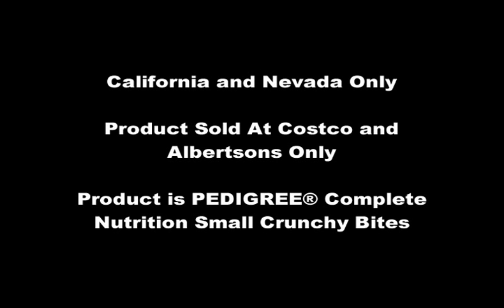Pedigree Dog Food Recall | DogExplorer.com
Recall of PEDIGREE dog food due to concerns about salmonella contamination in California and Nevada and only from Costco and Albertsons. Discuss this on our free dog forum

This channel, and our website, focuses on exploring the magical bond between dogs and their humans, extraordinary dog photography and dog video, pet health and nutrition, adventure travel, dog rescue, dog sports, dog humor and so much more.

Or perhaps get us some important gear on our Amazon wishlist?
Our wishlist

Are you a talented dog, pet or animal filmmaker who would like to make money from your videos?

Please Support Us!
Important Gear On Our Amazon List